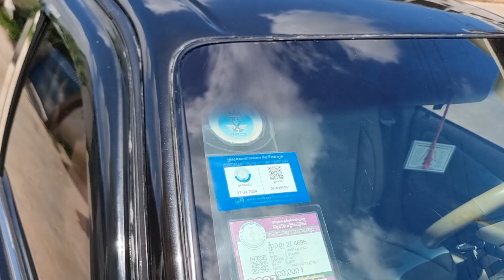TOYOTA COROLLA ឆ្នាំ1998 ពណ៍ខ្មៅ ឡានលក់ធូរថ្លៃ តម្លៃ$3900ចរចារ Tel: 077428210/0978691620/010624380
ធានាជូនឡានស្អាត តម្លៃចរចារបាន អត់កាត់តអត់ពុកច្រេះ មានឯកសារគ្រប់ទាំងអស់